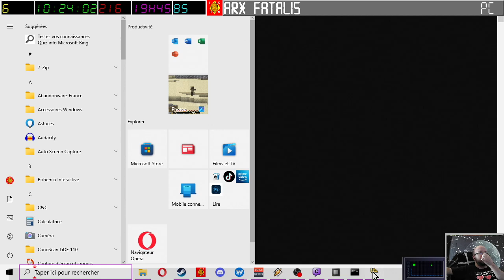[03-09-2023] Arx Fatalis (part 2) [LSDN]]